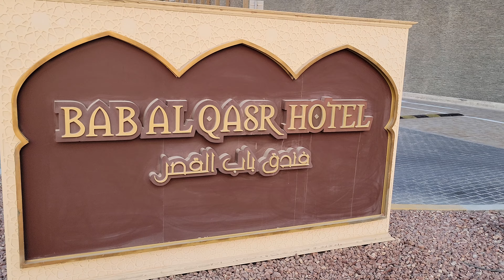Abu Dhabi, United Arab Emirates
Short video of Abu Dhabi.